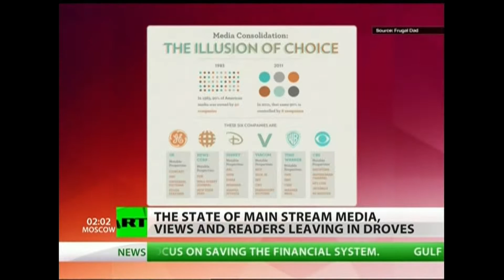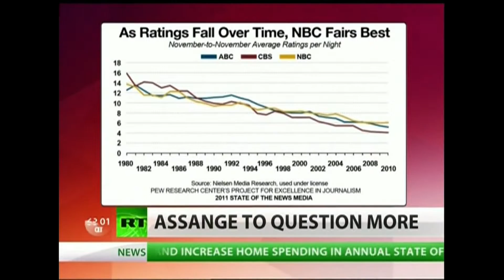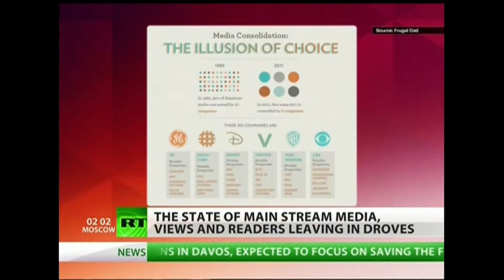next week on RT